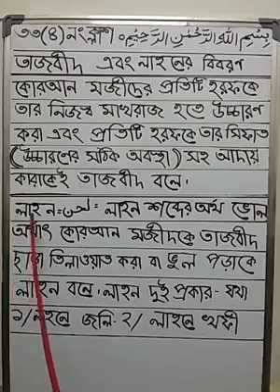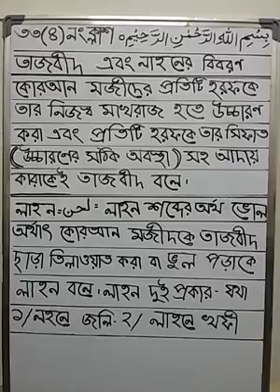81.ক্লাস নং ৩৩(৪) তালিমুল কায়দা